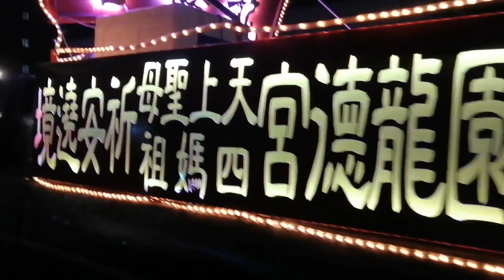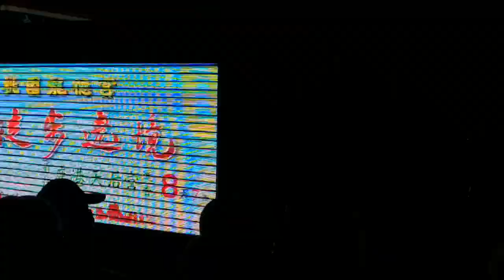【起駕高空煙火＆過境 富國路 全記錄】~110桃園龍德宮天上聖母四媽祖8天7夜徒步謁祖進香遶境 起駕大典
(0:00)起駕大典 高空煙火秀
(7:30)起駕 上橋 全記錄
(17:38)過境 富國路